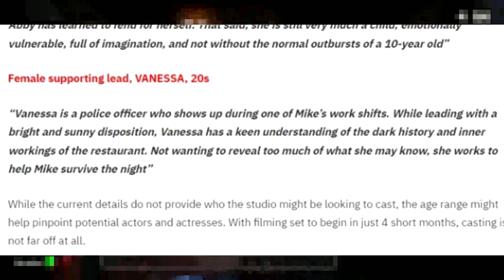Huge FNAF News - Movie Cast, FNAF Plus, Merch and More!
Dawko's charity livestream was absolutely fantastic and it revelaed MANY new FNAF things!